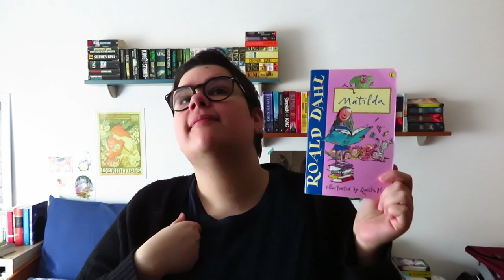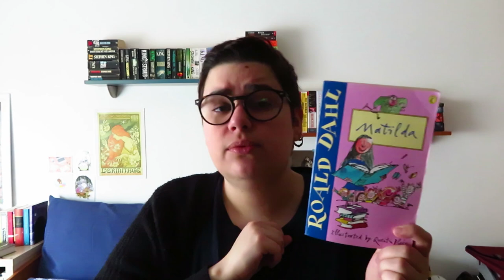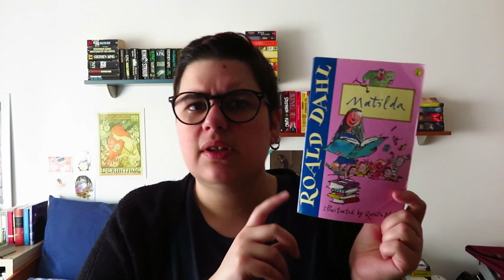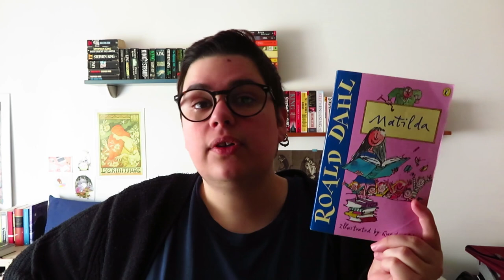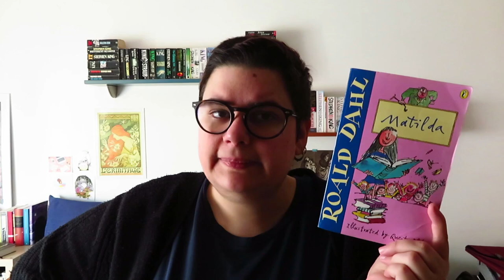Matilda de Roald Dahl